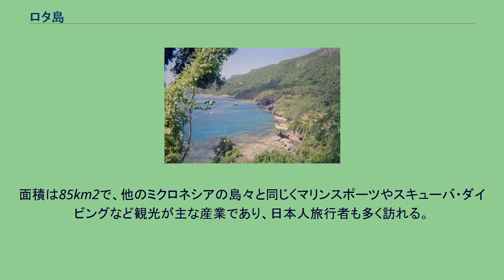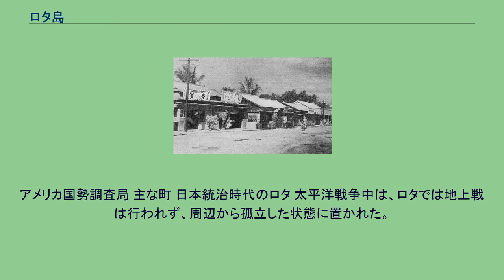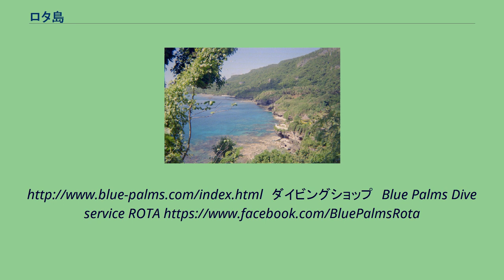ロタ島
ロタ島（Rota Island）は、アメリカ合衆国内の自治領、北マリアナ諸島の島のひとつである。
北にはテニアン島（Tinian Island）、南にはアメリカ合衆国準州のグアム島（The Territory of Guam）がある。
面積は85km2で、他のミクロネシアの島々と同じくマリンスポーツやスキューバ・ダイビングなど観光が主な産業であり、日本人旅行者も多く訪れる。
ロタ島 ロタ島の位置 ロタ島は中央部がくびれた形をしており、それを境に東部は平坦な地形をしている。
一方、西部はサバナ高原やタイピンゴット山など起伏に富んでいる。
スコールが多いため、サバナ高原には地下水が溜まり、水質も良いことから飲料水として利用されている。
日本統治時代、清らかな水と湿潤な気候という好条件に恵まれたサバナ高原の麓に醸造所が建設され、日本酒「南の誉」が生産されていた。
太平洋戦争中、米軍の攻撃をあまり受けなかったため、サイパンやテニアンとは異なり、島全体に原生林が多く残っている。
アメリカ国勢調査局 主な町 日本統治時代のロタ 太平洋戦争中は、ロタでは地上戦は行われず、周辺から孤立した状態に置かれた。
空港 タガ・ストーン遺跡 テテトビーチ 宿泊施設 野口五郎・三井ゆり-ロタで挙式を行い、結婚披露宴が日本テレビにより全国に中継放送された。
そのことが縁で、北マリアナ諸島の観光親善大使に夫妻で任命された。